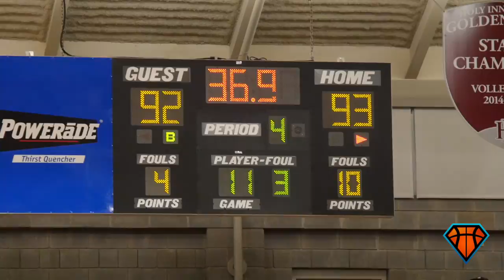INSTANT CLASSIC: Collin Sexton vs Trevon Duval!! Top PGs BATTLE For #1 Spot In The Country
FINAL: IMG 99 Pebblebrook 94

The two best guards in the nation took the floor last night, setting up one of the best high school basketball atmospheres I've ever been a part of. Trevon Duval led IMG to a victory with 24 points and 6 assists, while Collin Sexton exploded for 39 points (11-18 FG, 12-13 FT) for Pebblebrook.